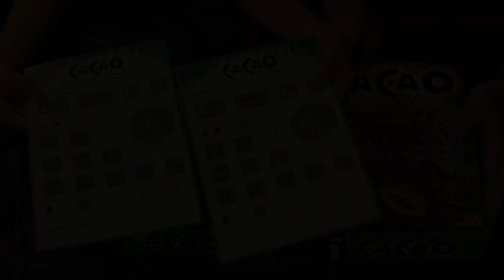Cacao Juego de Mesa - Novedad Devir Julio 2021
Devir vuelve a publicar el conocido juego de mesa Cacao, que sale a la venta en tiendas en estos días del mes de julio.
Un juego de mesa familiar para todas las edades, de dos a cuatro jugadores y que se basa en la colocación de losetas que generan acciones.

Recuerda que además de seguirnos en este canal de Youtube puedes hacerlo en:

Juegos de mesa familiares
Juegos de mesa Devir
Juegos de mesa de colocación de losetas